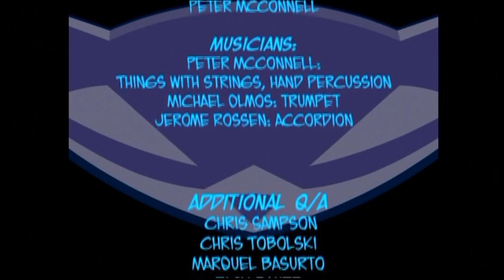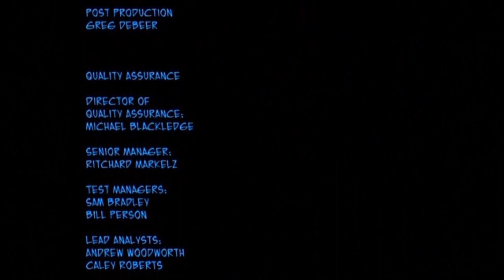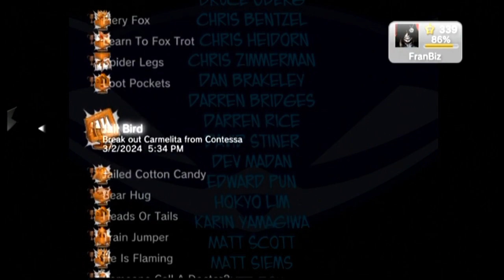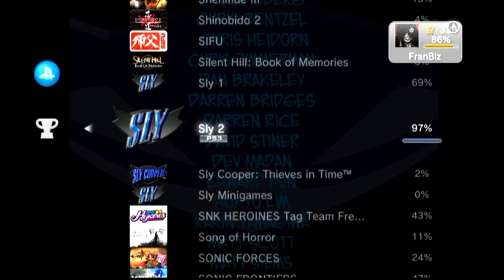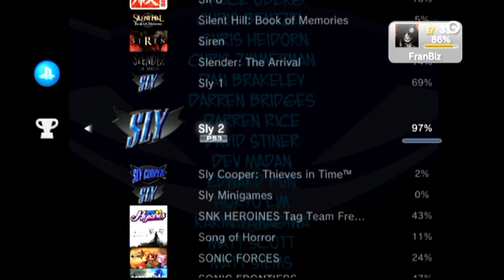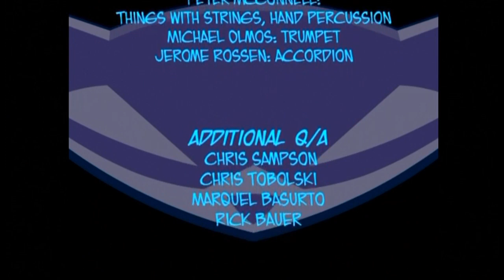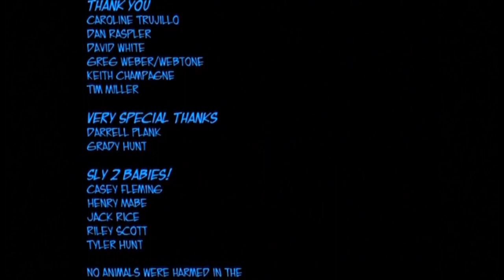Sly Cooper HD Collection [Sly 2: Band of Thieves stream #10]